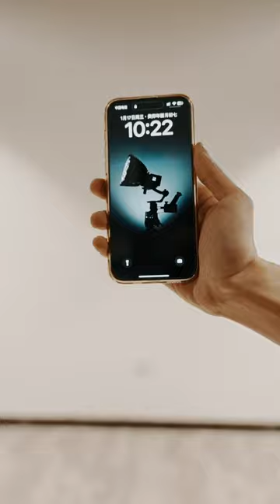Tips for silky smooth sweeping light | RC 60B film and television fill light